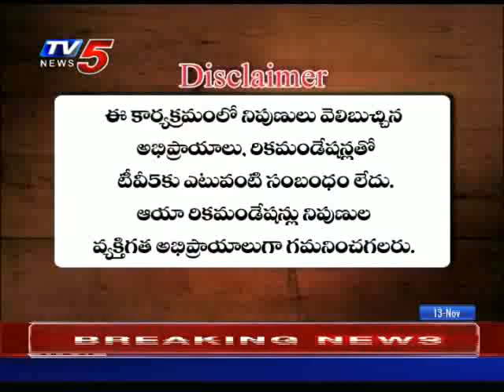13th November 2019 TV5 News Smart Investor